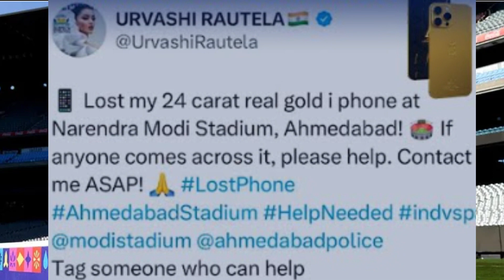South Africa v Netherland | Another Upset | World Cup 2023 | Cricket Story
In this cricket story we have discussed about jaw-dropping moments as the Netherlands pulled off an astonishing victory against South Africa in a match that left the cricketing world in awe. 🏆✨